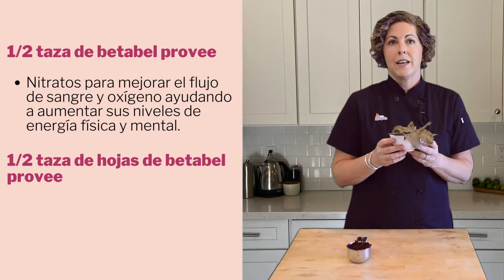La Cosecha del Mes: Betabeles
Bienvenidos a La Cosecha del Mes, edición Betabeles, traído a usted por SEE-LA, donde aprenderá datos divertidos sobre frutas y verduras y granjas locales de California, consejos rápidos de nutrición y una sabrosa receta. Los productos frescos de hoy, son de California de la granja local Finca Bonita, una granja en el valle de San Bernandino. Encuéntralos en el Mercado de Agricultores de Central Avenue.

¡Sea un aventurero y pruebe nuevas frutas y verduras y visite su Mercado de Agricultores en Los Ángeles pronto!

Para encontrar su Mercado de Agricultores en Los Ángeles más cercano, visite
Mercado de Agricultores de MLK Campus: Miércoles 9am - 2pm
Mercado de Agricultores de Central Avenue: Jueves 10am - 3pm
Mercado de Agricultores de Echo Park: Viernes 3pm - 7:30pm
Mercado de Agricultores de Crenshaw: Sábados 10am - 3pm
Mercado de Agricultores de Atwater Village: Domingos 10am - 2pm
Mercado de Agricultores de Hollywood: Domingos 8am - 1pm

Conozca su Educadora:
Christa Demment González es la coordinadora del programa Lleve el Mercado de Agricultores a su Escuela. Ella coordina el programa y enseña clases de cocina para niños en los Mercados de Agricultores de SEE-LA. Obtuvo su Maestría en Nutrición de la Universidad de Bastyr y le encanta entusiasmar a otros sobre la creación de comidas deliciosas y saludables. Ella ha estado cocinando y enseñando profesionalmente por más de diez años, en lugares muy remotos y cocinas improvisadas. Sus dos chefs favoritos son menores de diez años y están llenos de frijolitos.